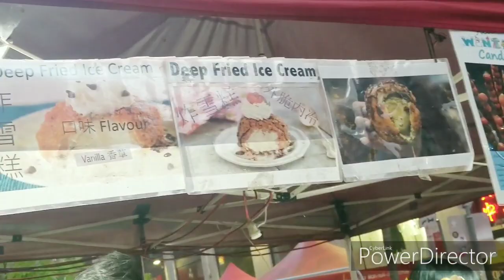China Town Night Market Sydney | Rolled Ice cream Recipe | Balloon Man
China Town Night Market Sydney | Rolled Ice cream | Balloon Man